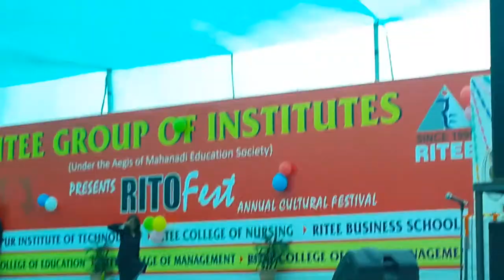Raipur institute of technology; Ritofest 2015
Dance  - In aakho ki masti me
Hiphop mix